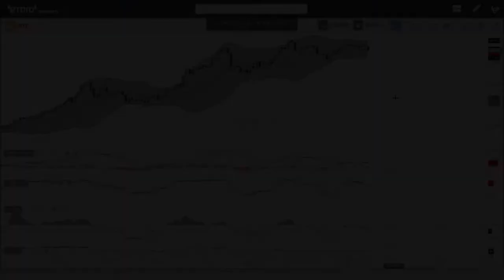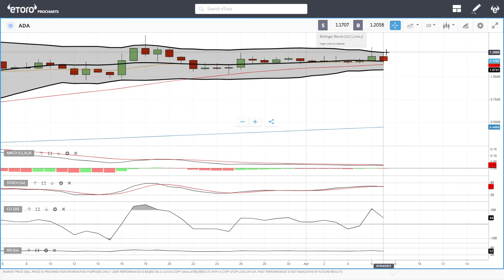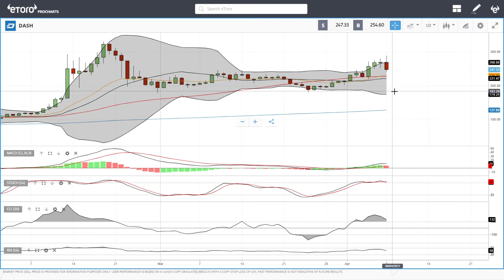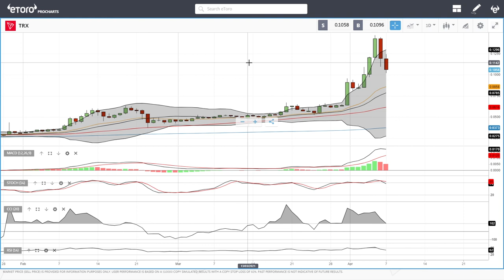Bitcoin, Ethereum, ADA, Litecoin, NEO, DASH and Tron daily forecast for April 08, 2021